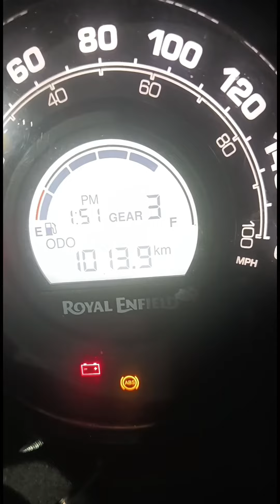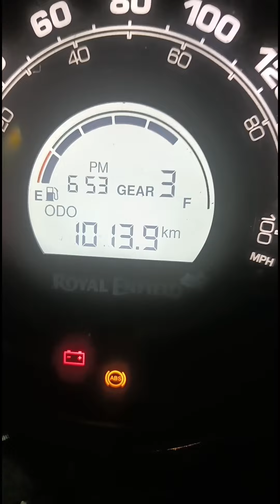clock setting Royal Enfield setup mode for instrument cluster